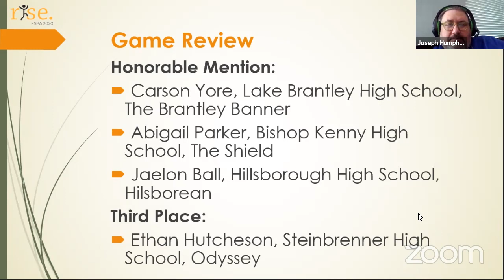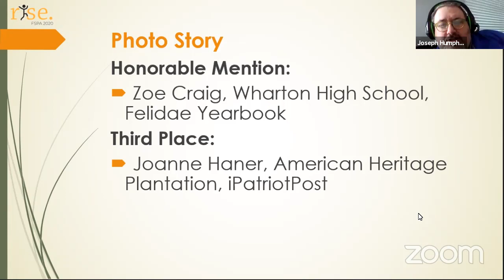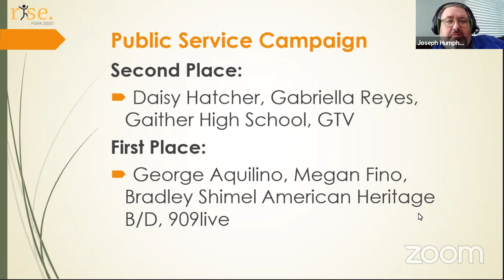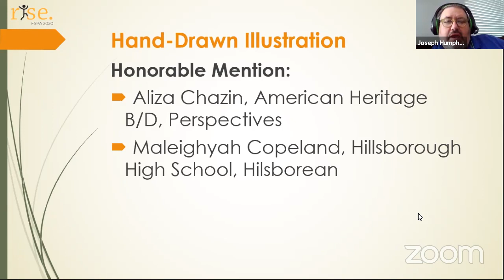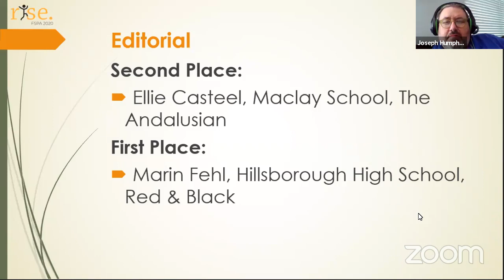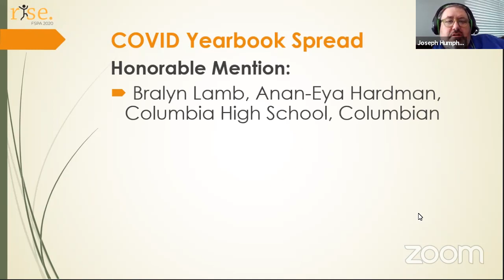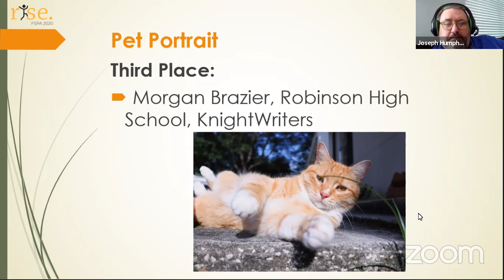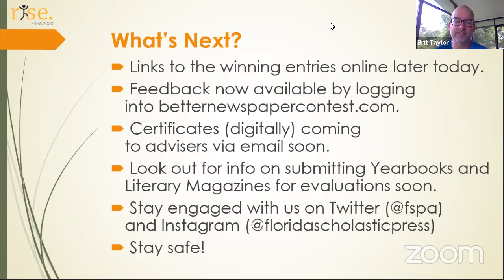FSPA Convention Results